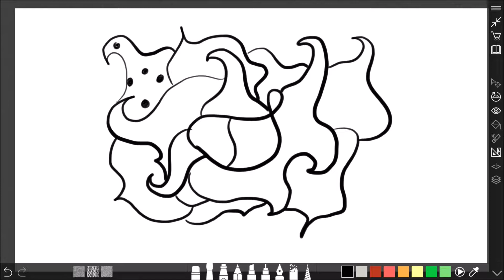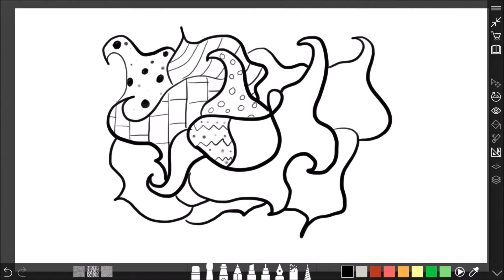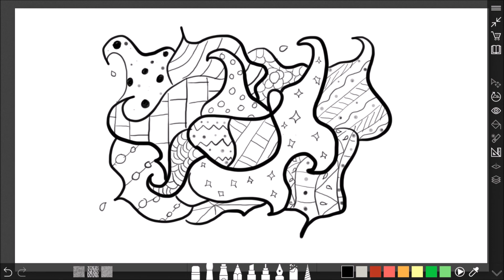Abstract doodle art // EXTREMELY EASY DOODLE FOR BEGINNERS // 2019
My last video this year. Make sure to keep up for more upcoming videos. Happy New Year!